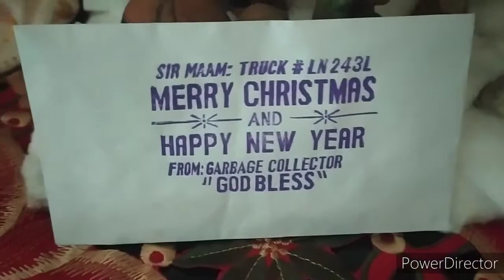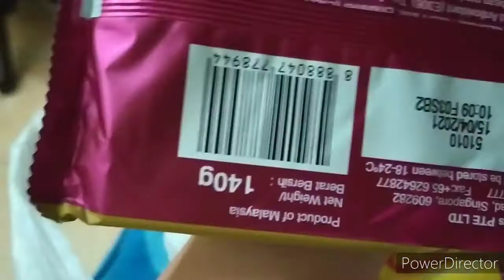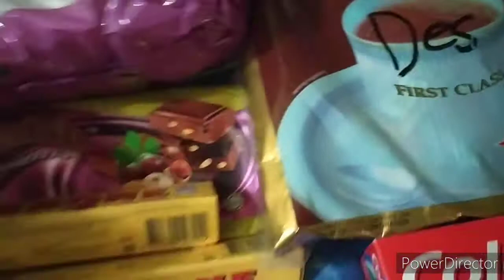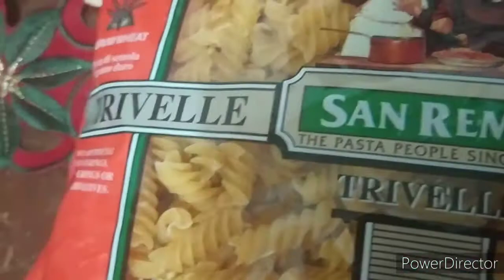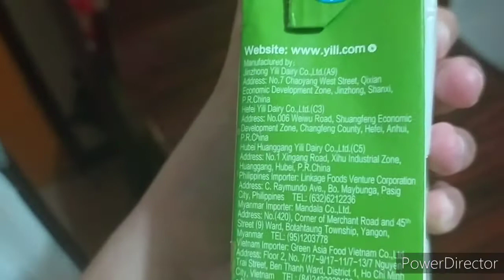CHRISTMAS IS JUST AROUND THE CORNER🤗🎄